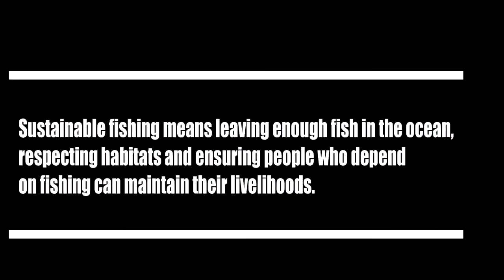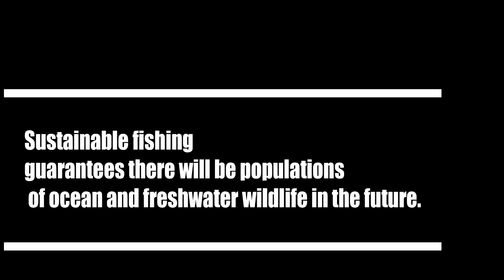Episode 6 Spearfishing - Sustainable fishing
New to spearing- but it’s amazing so far! It’s so satisfying to been able to catch food 4 my family.
Small but Tasty Catch!!!♥♥♥
Sustainable fishing means leaving enough fish in the ocean, respecting habitats and ensuring people who depend on fishing can maintain their livelihoods.